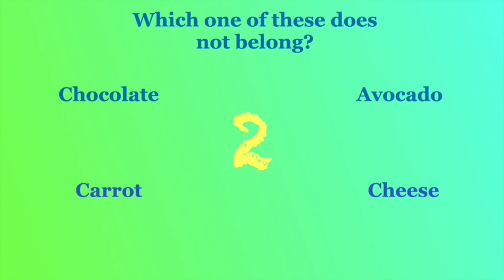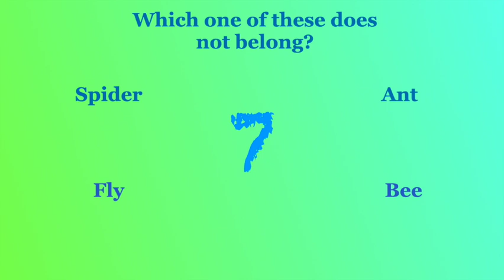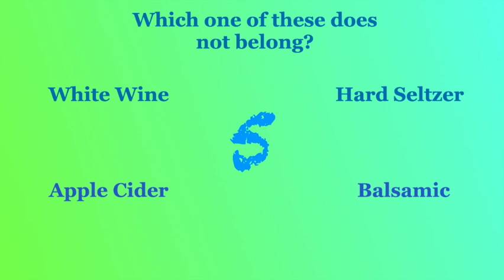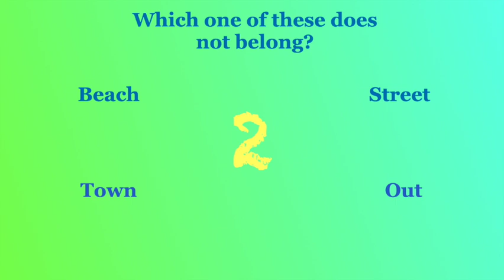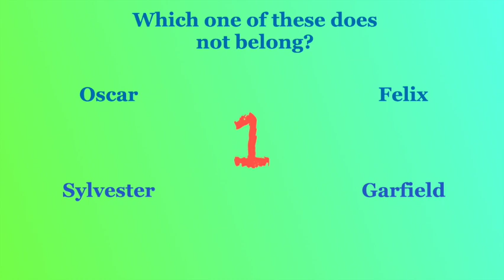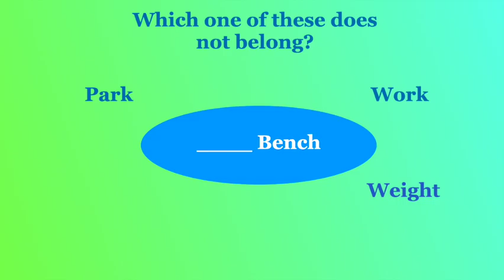Odd Word Out #1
We are featuring a new game - Out of four words, you must figure out which one doesn't belong. You can also guess the category the remaining words fit into before time is called. Good Luck!
Enjoy the game, and as always, thanks for playing!